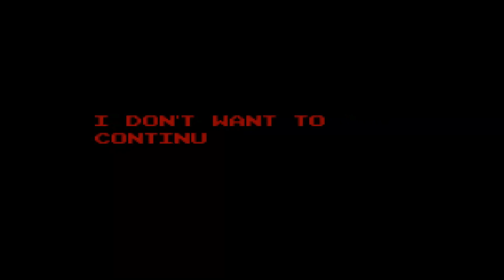LUIGI E' DIVENTATO UN MOSTRO (TOO LATE.EXE) - Horror Hack Super Mario Bros 3 (Part 1)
LUIGI E' DIVENTATO UN MOSTRO (TOO LATE.EXE) - Horror Hack Super Mario Bros 3.
In queto video un po' diverso dagli altri , portero' un gioco dllo sfondo Horror chiamato TOO LATE.EXE di Super Mario Bros 3.
Mario Piange la morte di un Luigi che sembra essere divenatato qualcos'altro.
Buona Visione